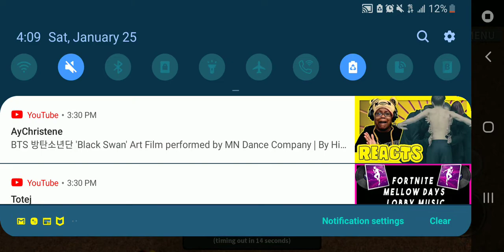January 25, 2020